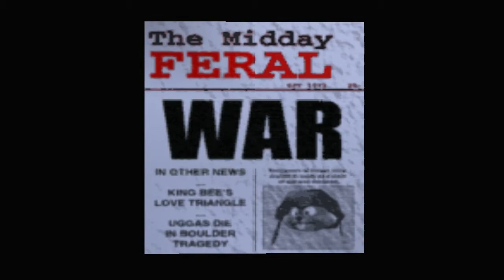CLEAR THE WAY FOR WAR - Conker's Bad Fur Day (Part 21)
BECOME A DICK TODAY!